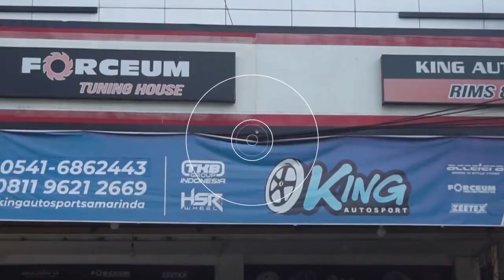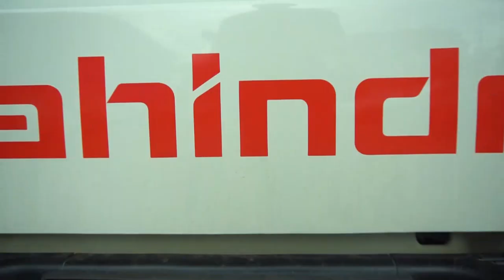Mahindra Mobil Double Cabin 4X4 Dari India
Review mobil 4x4 dari India, Mahindra. Bisa Mati Sendiri.